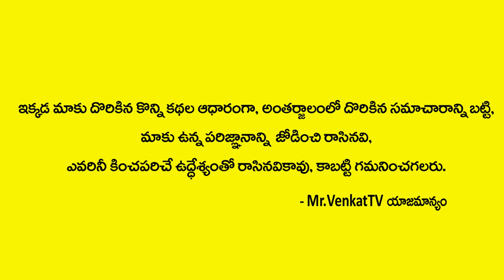కుంభరాశి వారు ఈ రాశి వారిని వివాహం చేసుకోకూడదు || Aquarius Marriage Compatibility || kumbha rasi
Watch►

Mr Venkat TV is South India's Best Trending YouTube Channel and your final stop for BEST IN CLASS content from TELUGU FILM INDUSTRY And Interview Today .